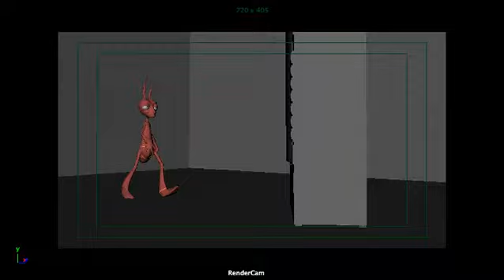Carrero Gerardo BasicWalk Lab10 3AM 1802